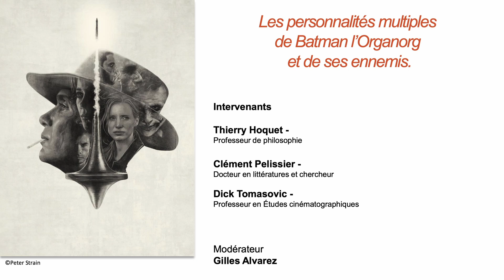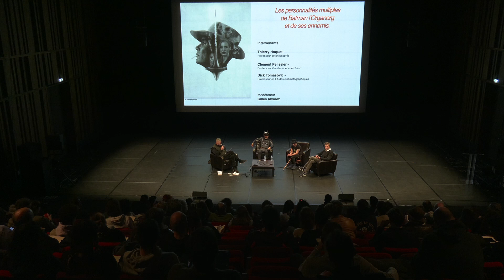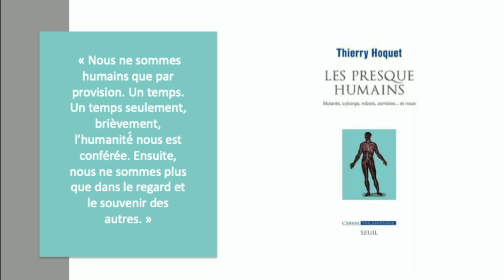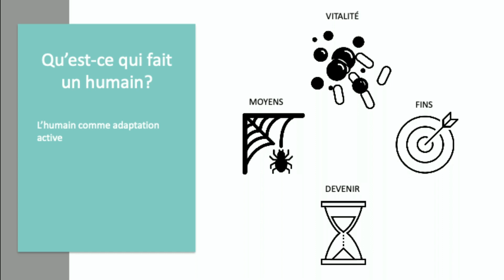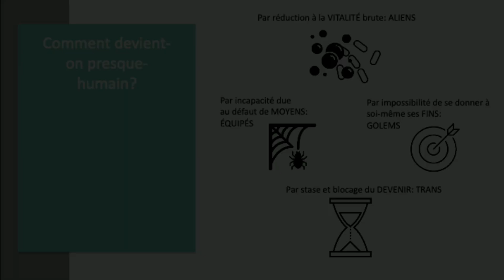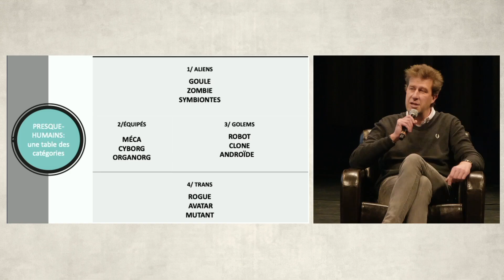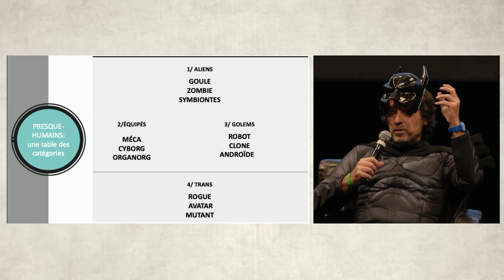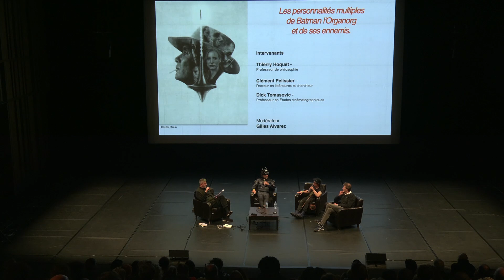Les personnalités multiples de Batman l’Organorg et de ses ennemis / Week-end Christopher Nolan 2023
Batman est tout et n’est rien : il n’a aucun pouvoir surhumain – et c’est un des seuls superhéros de comicbook dans ce cas – n’est pas un mutant, n’est pas transhumain. C’est, selon la classification de Thierry Hocquet, seulement un “organorg” dans la sous-catégorie des “équipés”. C’est un simple humain, déchiré par ses multiples personnalités et sa façade sociale. Tout comme ses ennemis, du Joker au Professeur Harvey Dent qui deviendra malgré lui Double Face, il est en prises à des personnalités diffractées et ambigües. En partant du choc traumatique du 11 septembre sur lequel s’adosse la trilogie de Christopher Nolan, jusqu’au meurtre de 12 personnes dans un cinéma du Colorado par un homme grimé en Joker, une table ronde qui analyse les personnalités de la trilogie et leurs emprises sur la société.

Intervenants :
- Thierry Hoquet (Professeur de Philosophie à l’Université de Paris-Nanterre et auteur)
- Clément Pelissier (Docteur en Littératures, chercheur associé à l’Université Grenoble Alpes et auteur-conférencier)
- Dick Tomasovic (Professeur en Études cinématographiques à l’Université de Liège et auteur)

Modération : Gilles Alvarez

Week-end Christopher Nolan, les 25 et 26 novembre 2023, conçu et organisé par Némo – Biennale internationale des arts numériques de la Région Île-de-France avec le CENTQUATRE-PARIS, en partenariat avec la Chaire arts & sciences de l’École Polytechnique, de l’École nationale supérieure des Arts Décoratifs-PSL et de la Fondation Daniel et Nina Carasso.